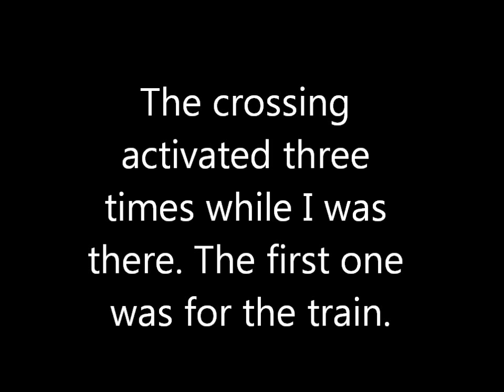12-30-11 Hobbs RD. rail road crossing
The crossing activated three times. This crossing has a WCH E-bell and WCH lights.